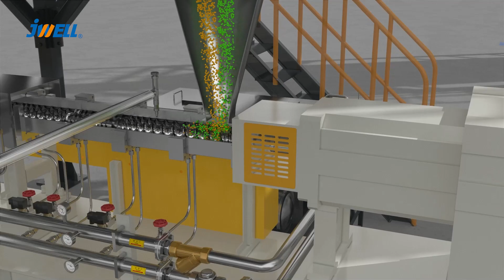JWELL Plastic Machinery Manufacturing Co., Ltd. PET/PLA sheet production line